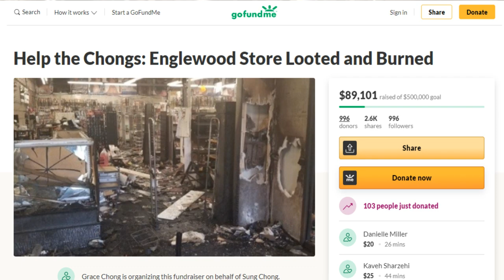불탄 뷰티서플라이에서 울고 있는 미국 한인들!! 도울 방법은?? 방화로 모든걸 잃은 시카고, 필라델피아 한인 업체 도와주세요!!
각 지역별로 피해입으신 분들께 직접 도움 주실 수 있습니다.많이들 참여 하셔서 참담한 심정일 그 분들께 조금이나마 힘이 되었으면 합니다